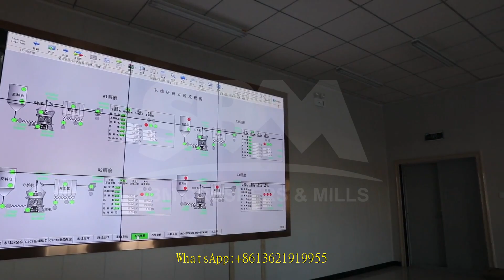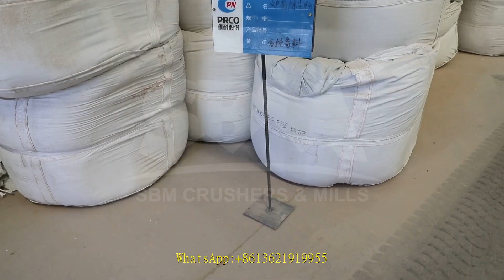100tonne jaw crusher in china